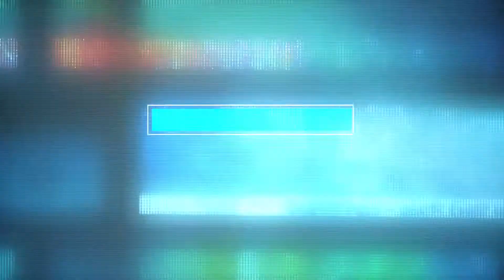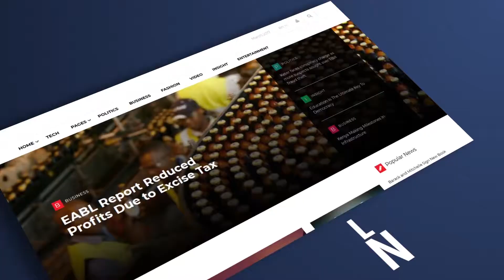WHAT KENYANS THINK ABOUT HARAMBEE IN CHURCHES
The  Catholic church of Kenya has issued a directive to all its Parishes to shun politics and harambees. However some factions of the church groupd in Kenya still think its right. We went to the streets to find out what your opinion is on the contributions and politics in churches.